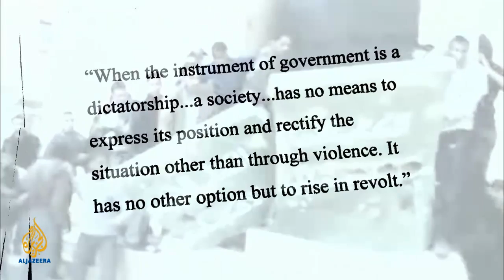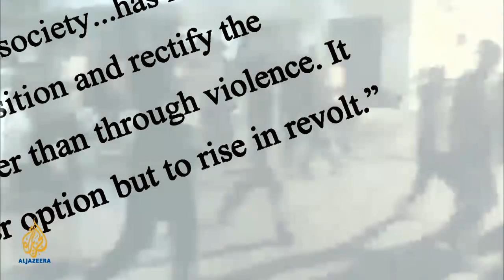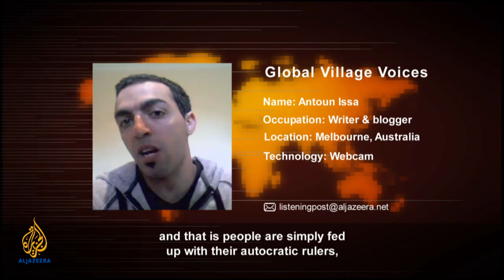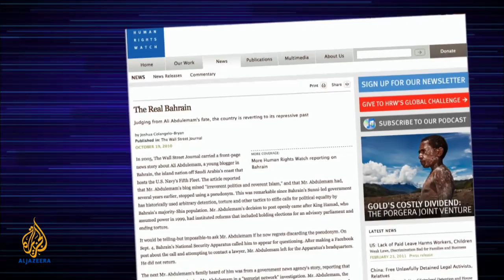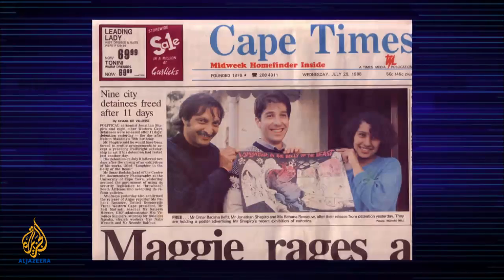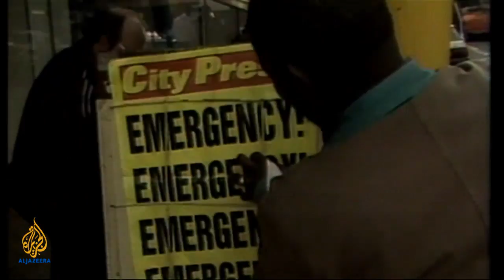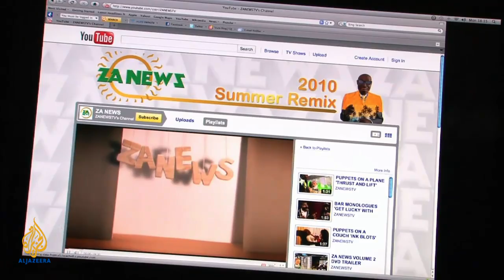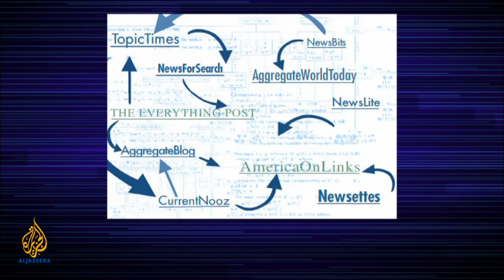Listening Post - Libya: Shining a light into a media black hole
The media's role in the historic Arab uprisings has so far been celebrated and feared, with the collaboration between new media and satellite TV too powerful for dictators to withstand. But that has all changed in Libya. Muammar Gaddafi appears to have learnt some media lessons from the uprisings in Egypt and Tunisia and quickly responded to protests in his country by shutting out foreign journalists, jamming TV transmissions and cutting off the internet and phone networks. The absence of professional journalists has meant that the job has been left to citizen journalists and the world has been able to follow the story through the often horrific and violent videos that have been leaked out of the country. This week we look at new media's role in shedding light on an otherwise information black hole.